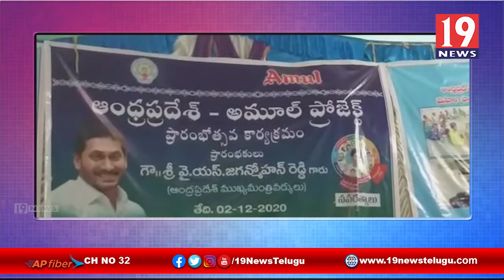అశ్విని అనే పాడి మహిళా రైతుతో మాట్లాడిన ఏపీ సీఎం జగన్ కడప జిల్లా | 19 Newstelugu